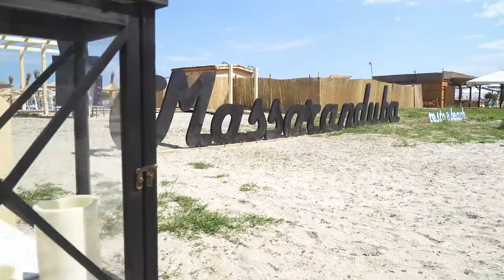Building Stefan Mamaia Nord 2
Ansamblul rezidential Building Stefan Mamaia Nord 2 este dedicat persoanelor care isi doresc un camin sau o resedinta de vacanta la cativa pasi de malul marii, in prima linie la plaja.
Datorita pozitionarii privilegiate, imobilul ofera apartamente cu vedere frontala si laterala catre mare, iar acest lucru poate fi tradus prin privelisti spectaculoase în orice moment al zilei.

Birou Dezvoltator: 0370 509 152